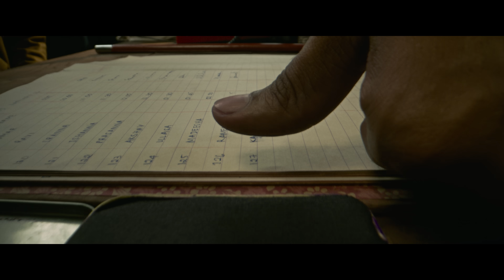KD - The Devil | Title Teaser | Telugu Movie | Prem's |Dhruva Sarja | Arjun Janya | KVN Productions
KD Title Teaser is here! KVN Productions presents the Title Teaser of KD - The Devil. Showman Prem's directorial manoeuvre KD features action prince Dhruva Sarja in the lead. Magical composer Arjun Janya has composed the music for this pan India action flick for KVN Productions.

Movie Name: KD-The Devil

Banner: KVN Productions
Producer: KVN
Director: Prem’s
Head-Business & Operations: Suprith
DOP: William David
Music Director: Arjun Janya
Art Director: Mohan B Kere
Dialogues: Kraanti Kumar

Cast: Dhruva Sarja, Reeshma Nanaiah, V Ravichandran, Ramesh Aravind, Sanjay Dutt, Shilpa Shetty, Nora Fatehi, Yash Shetty

Co-Directors: Manjunath BS & Ravikumar
Direction Department: Ravindra Babu, Ayyappa Sb, Lokesh, Devraj, Shivu, Bharath, Vikas
Choreographers: Raju Sundaram, Prabhudeva, Nagesh V Reddy, Bhajarangi Mohan, Bhushan, Rahul
Action Directors : Dr. K Raviverma, Raam-Lakshman, Narasimha, Mass Madhu
VFX: Nirmal (Radiance VFX), Unifimedia
DI: Ashik Kusugolli
Poster Design: Santosh (Kaani Studios)
Costume Designer: Chetan RA